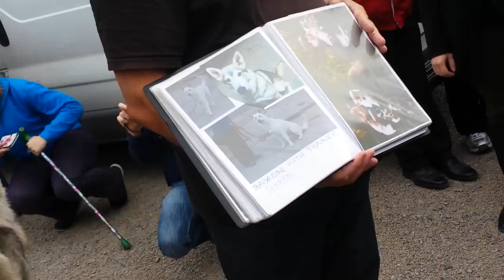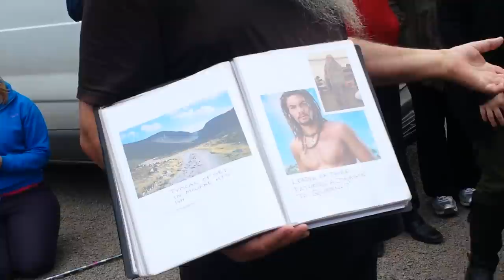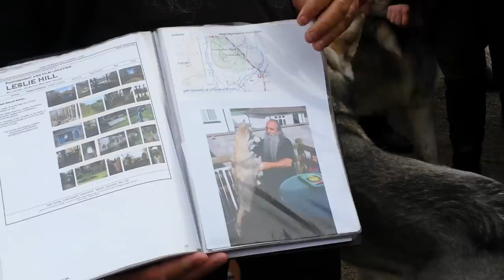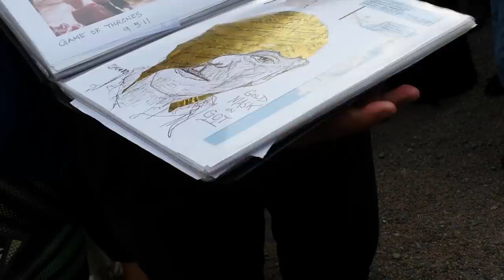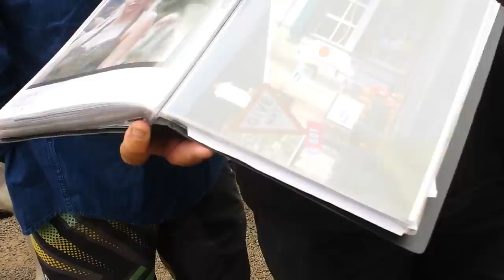Game of Thrones Dire wolf puppies as adults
Two of the Northern Inuit dogs who played the dire wolf puppies when they were discovered at the beginning of the first episode of Game of Thrones.